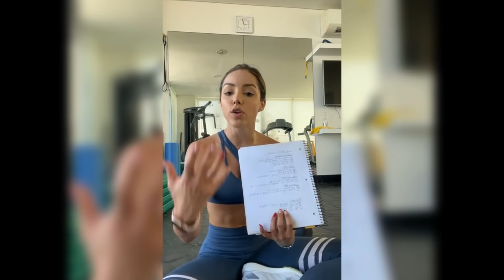Best Workout Music MIX EDM 🔥 Best Gym Music 🔥 Best Trainings Music 2021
★Thanks for Video:
:arrow_forward: silvyaraujo
:arrow_forward: Anllelasagravideos
YouTube • anllela sagra
:arrow_forward: Female Fitness Workout Videos
:arrow_forward: gymworkouts
:arrow_forward: Female Fitness Videos
:arrow_forward: gluteworkouts
:arrow_forward:sarah.annne

☛Distribution
(We will review your request in six hours.)
gym workout musi
Fitness Music
gym motivation
Female Fitness Motivation
motivation video
Workout Motivation